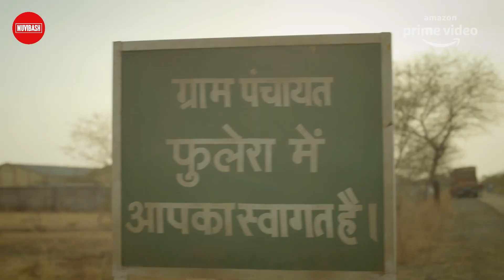Top 10 Best Hindi Comedy Web Series (Part-1) | Romantic Light Hearted | IMDB | Netflix | Prime Video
Top 10 Best Hindi Comedy Web Series (Part-1) | Romantic Light Hearted | IMDB Ratings | Netflix | Amazon Prime.